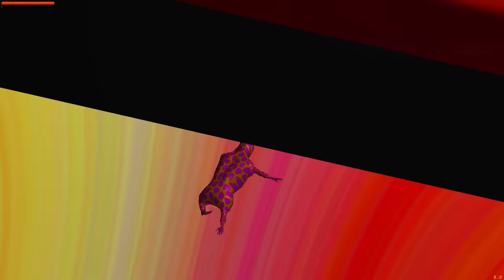Juice World egy betépett játék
De tetszik.